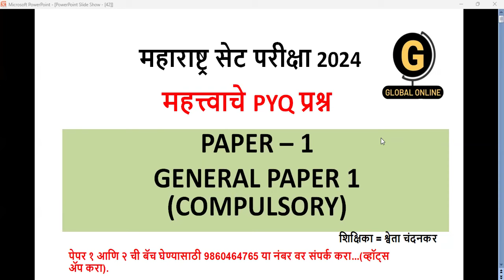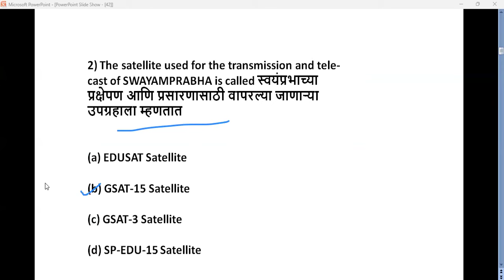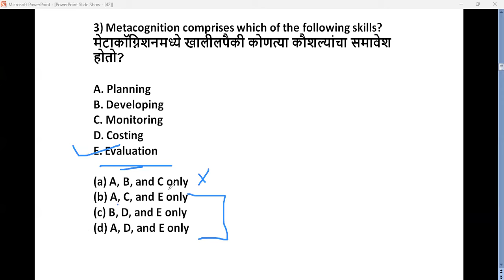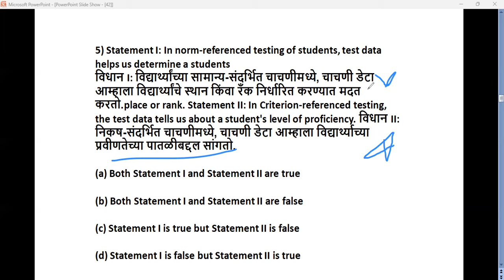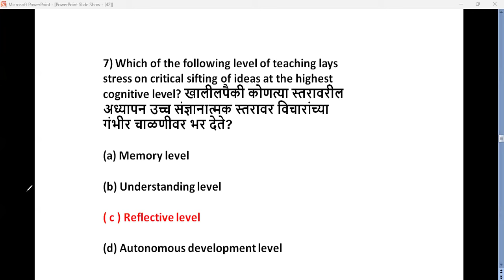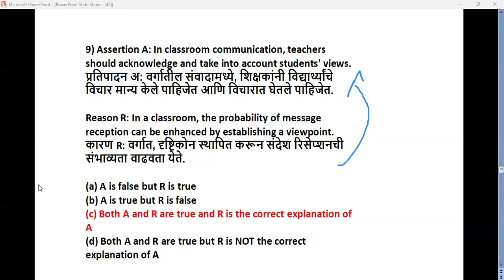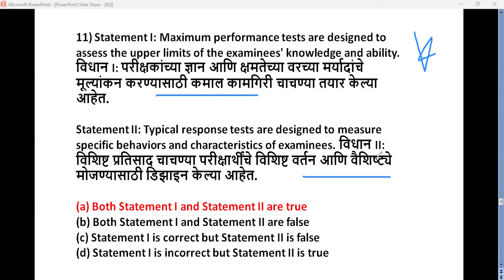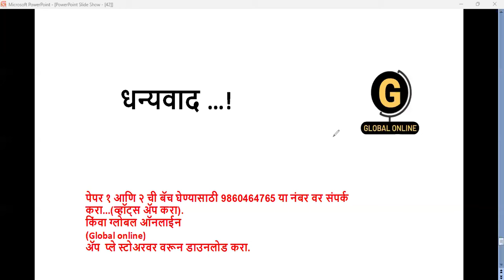MAHARASHTRA SET EXAM सेट परीक्षा 2024 PAPER 1 MOST IMP PYQ QUESTIONS ON 1ST UNIT BY SHWETA MA'AM..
Online Courses available on Global Online app:

           1.UGC NET ECONOMICS
           2.UGC NET COMMERCE
⏩ KSET
⏩ APSET
⏩ MHSET Chemistry
⏩ MHSET Economics
⏩ MHSET Commerce
⏩ MHSET Management
⏩ TNSET Paper 1
⏩ TNSET Chemistry
⏩ TNSET Economics
⏩ TNSET Commerce
⏩ TNSET Management

Follow us on :The MH SET examination is conducted in two parts; Paper 1 and Paper 2 and syllabus for both exams are different. The syllabus for paper 1 mainly revolves around general aptitude, English comprehension, qualitative and quantitative aptitude, whereas the syllabus of paper 2 of MH SET 2023 is completely different. The syllabus for paper 2 consists of programme specific syllabus. एमएच सेट परीक्षा दोन भागांमध्ये घेतली जाते; पेपर १ आणि पेपर २ आणि दोन्ही परीक्षांचा अभ्यासक्रम वेगवेगळा आहे. पेपर 1 चा अभ्यासक्रम प्रामुख्याने सामान्य अभियोग्यता, इंग्रजी आकलन, गुणात्मक आणि परिमाणात्मक अभियोग्यता याभोवती फिरतो, तर एमएच सेट 2023 च्या पेपर 2 चा अभ्यासक्रम पूर्णपणे वेगळा आहे. पेपर २ च्या अभ्यासक्रमात कार्यक्रम विशिष्ट अभ्यासक्रम असतो. The Paper 2 of the MH SET exam is subject-specific. There are 32 subjects in total and candidates can choose any one of the 32 subjects. This paper will comprise 100 questions of 2 marks each. All questions will be compulsory. एमएच सेट परीक्षेचा पेपर २ विषयनिहाय असतो. एकूण ३२ विषय असून उमेदवार ३२ विषयांपैकी कोणताही एक विषय निवडू शकतात. या पेपरमध्ये प्रत्येकी २ गुणांचे १०० प्रश्न असतील. सर्व प्रश्न सक्तीचे असतील. The MH SET examination is conducted in two parts; Paper 1 and Paper 2 and syllabus for both exams are different. he syllabus for paper 1 mainly revolves around general aptitude, English comprehension, qualitative and quantitative aptitude, whereas the syllabus of paper 2 of MH SET 2023 is completely different. The syllabus for paper 2 consists of programme specific syllabus. एमएच सेट परीक्षा दोन भागांमध्ये घेतली जाते; पेपर १ आणि पेपर २ आणि दोन्ही परीक्षांचा अभ्यासक्रम वेगवेगळा आहे. पेपर 1 चा अभ्यासक्रम प्रामुख्याने सामान्य अभियोग्यता, इंग्रजी आकलन, गुणात्मक आणि परिमाणात्मक अभियोग्यता याभोवती फिरतो, तर एमएच सेट 2023 च्या पेपर 2 चा अभ्यासक्रम पूर्णपणे वेगळा आहे. पेपर २ च्या अभ्यासक्रमात कार्यक्रम विशिष्ट अभ्यासक्रम असतो... TO HELP YOU WITH YOUR PREPARATION WE AT GLOBAL ONLINE SPARDHA PARIKSHA HAVE GOT FOR YOU A COMPLETE COURSE OF SET / NET PAPER 1& PAPER 2.. FULL SYLLABUS VIDEO LECTURE {RECORDED AND LIVE} FULL SYLLABUS NOTES {PDF} 50+ MOCK TEST FULL SYLLABUS MCQ PDF {PYQ} TO JOIN CONTACT – 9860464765/ 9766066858 {WHATS APP ONLY} OR DOWNLOAD GLOBAL ONLINE APP FROM PLAY STORE WE WILL ASSURE THAT YOU WILL GET OUT OF MARKS IN THIS EXAM .. आपल्या तयारीत मदत करण्यासाठी आम्ही ग्लोबल ऑनलाइन स्पर्धा परीक्षेत आपल्यासाठी सेट / नेट पेपर 1 आणि पेपर 2 चा संपूर्ण कोर्स घेऊन आलो आहोत. पूर्ण अभ्यासक्रम व्हिडिओ लेक्चर {रेकॉर्डेड आणि लाईव्ह} पूर्ण अभ्यासक्रम नोट्स {पीडीएफ} 50+ मॉक टेस्ट पूर्ण अभ्यासक्रम एमसीक्यू पीडीएफ {पीवायक्यू} सामील होण्यासाठी संपर्क – 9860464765/ 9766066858 {फक्त व्हॉट्सअॅप} किंवा प्ले स्टोअरवरून ग्लोबल ऑनलाइन अॅप डाउनलोड करा आम्ही खात्री देऊ की या परीक्षेत तुम्हाला जास्तीत जास्त गुण मिळतील.